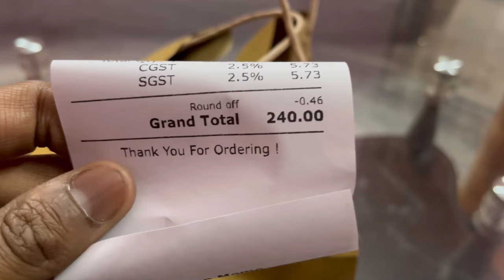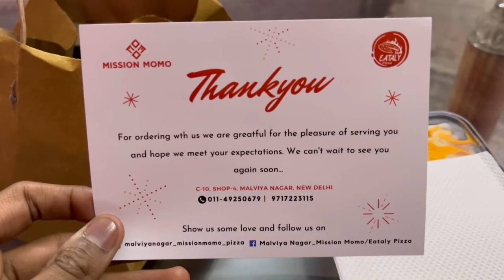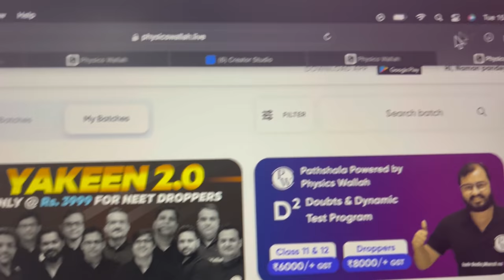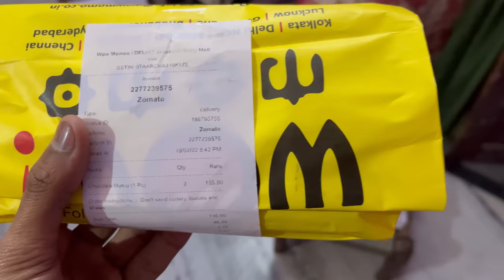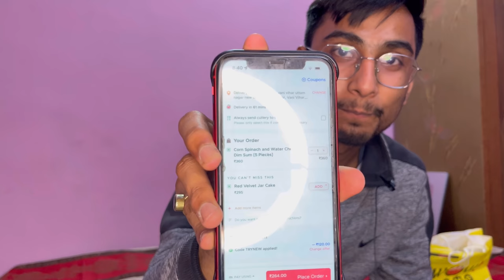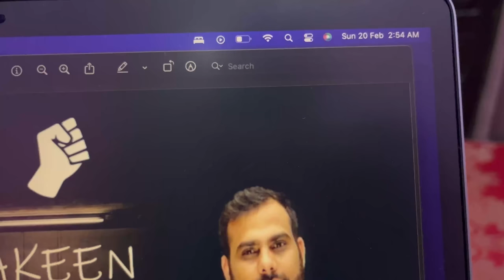24 HOURS MOMO CHALLENGE GONE WRONG😭